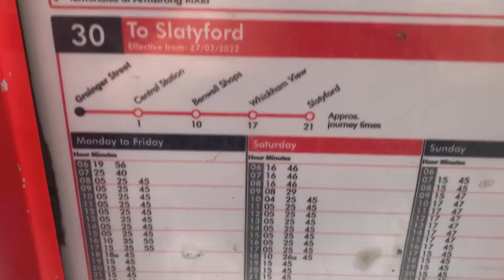Busses Blakes and a Sunny Breakfast